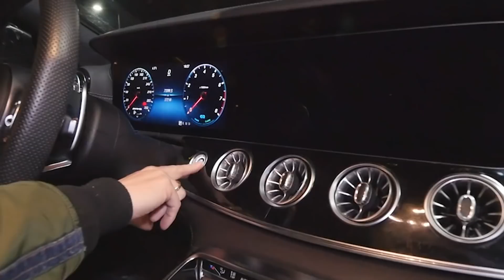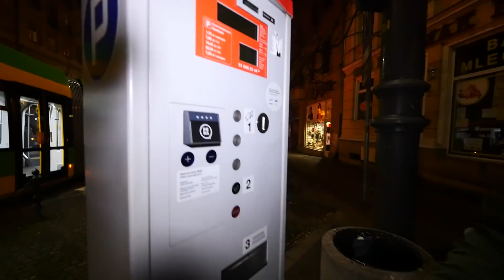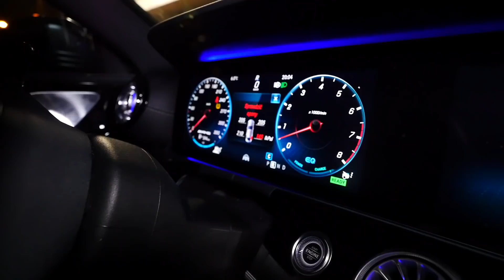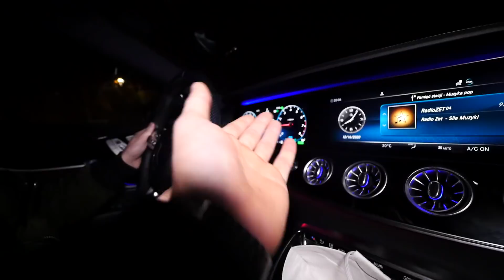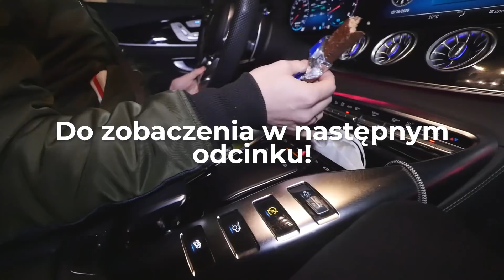TEN DZIEŃ TO PORAŻKA! (VLOGMAS #10)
Skrytka Pocztowa:
Magazyn centralny MyMusic. Ul. Wierzbowa 141a, Wysogotowo
Z dopiskiem "Karina Pochwała"

Zapraszam na regularne premiery moich fimów:
► każdy wtorek godzina 18:00
► każdy piątek godzina 18:00
► każda niedziela godzina 11:00